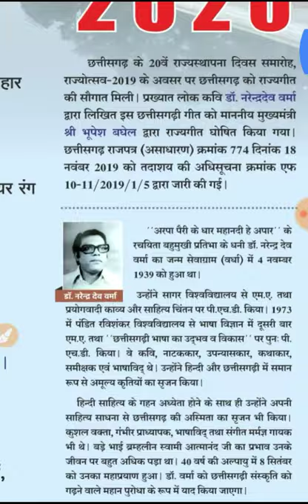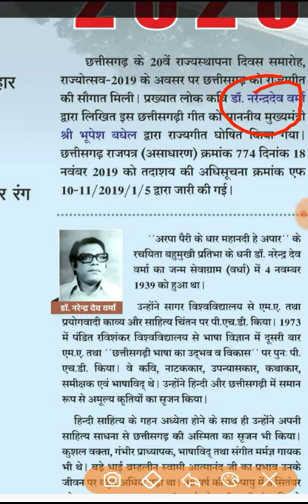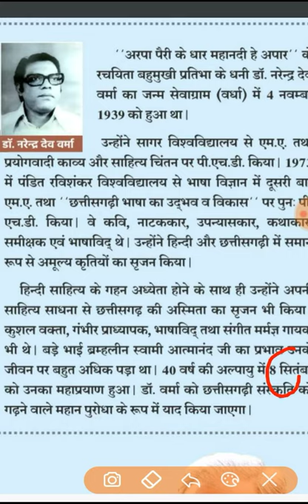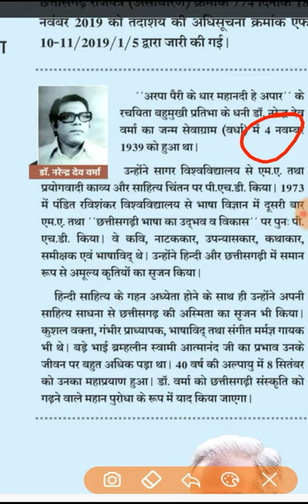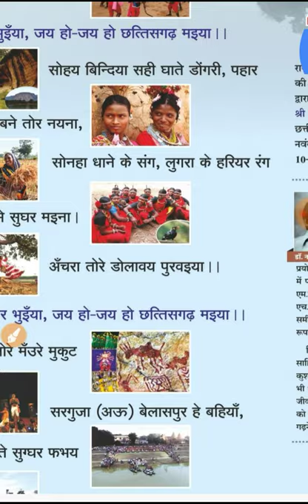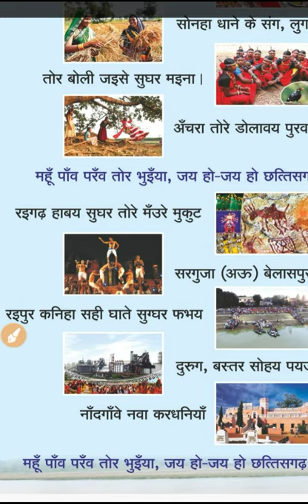अरपा पैरी के धार डॉक्टर नरेंद्र शर्मा,छत्तीसगढ़ के राज्य गीत